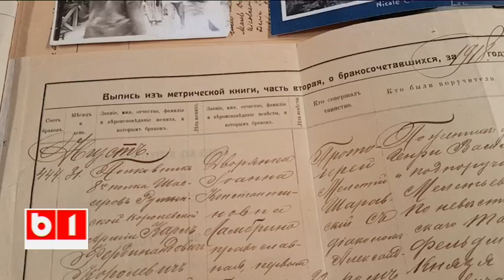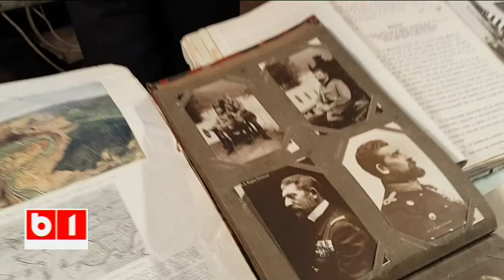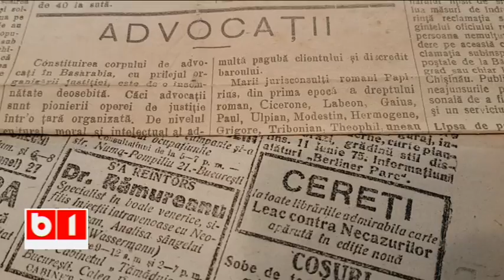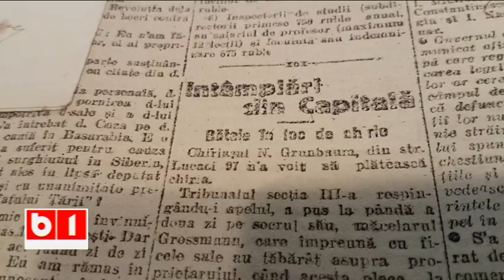"Se întâmpla acum 100 de ani" - 13 septembrie 2018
Arhivele Naționale ale României au încheiat un acord de colaborare cu televiziunea B1, pentru realizarea unei rubrici de istorie, intitulată „Se întâmpla acum 100 de ani”, în cadrul emisiunii „Se întâmplă acum” realizată de Tudor Barbu. În fiecare zi, de luni până vineri, în perioada 1 decembrie 2017 - 1 decembrie 2018, arhiviștii vor prezenta publicului evenimente atât din sfera oficială, cât și din viața socială a românilor, în Bucureștii aflați sub ocupație germană, în Iașiul devenit capitală de refugiu și în celelalte regiuni românești.